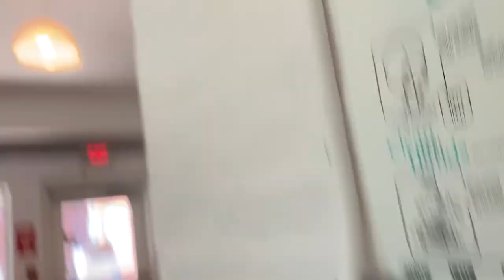Hunter summer breeze ceiling fans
At my great grandma’s nursing home. I was here to celebrate her 99th birthday